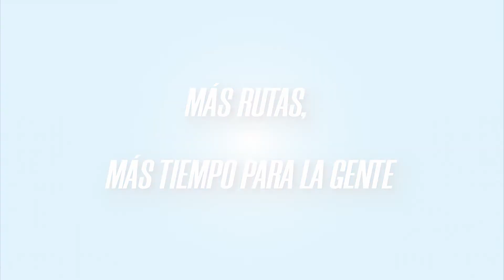Seguridad Vial: Si andás en moto, ¡usá casco y chaleco reflectivo!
Las normas de Seguridad Vial existen para fomentar y garantizar el respeto, así como la preservación de la propia vida y la de los demás en las vías públicas.

Si andás en moto, ¡usá casco y chaleco reflectivo!